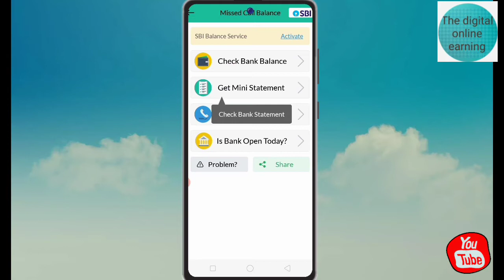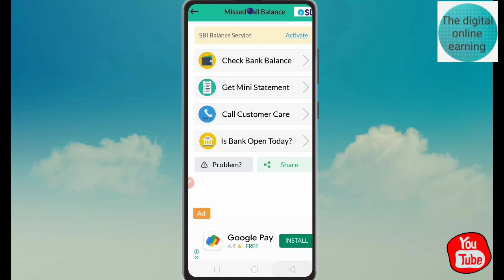Kisi bhi bank ka balance check kaise karen | Bank balance check app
आप किसी भी बैंक का बैंक बैलेंस कैसे चेक करें बस एक ऐप के माध्यम से सभी बैंक खाता का बैलेंस चेक कर सकते हैं इस वीडियो को लाइक कमेंट शेयर करें और हमारे यूट्यूब को सब्सक्राइब करें

bank ka balance kaise check kare aadhar
card se, aadhar card se paise transfer kaise
kare, sbi ka balance kaise check kare, aadhar
card se sbi ka balance check kaise kare, State

"बैंक बैलेंस चेक कैसे करें"
"bank balance check kaise karen"